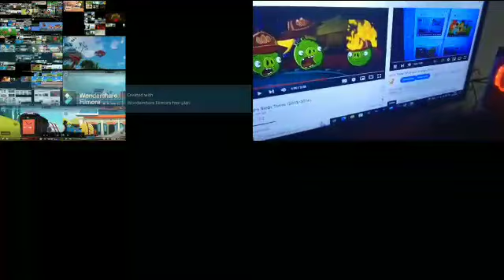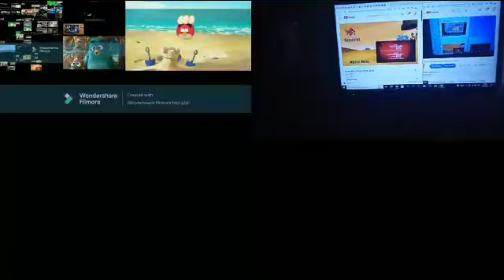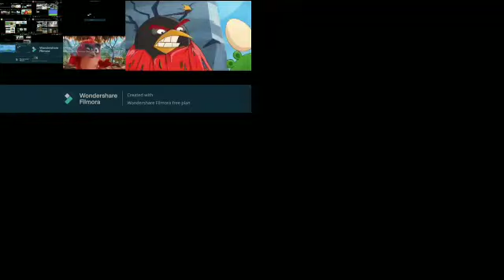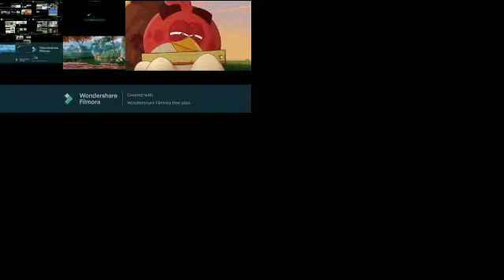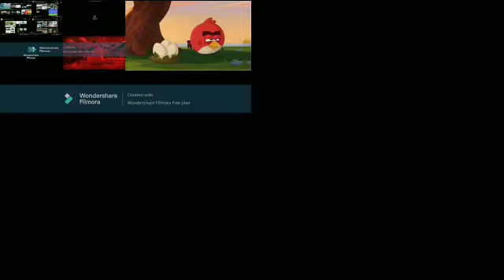(THE END OF ANGRY BIRDS UP TO FASTERS) angry birds all on one 27 (final)